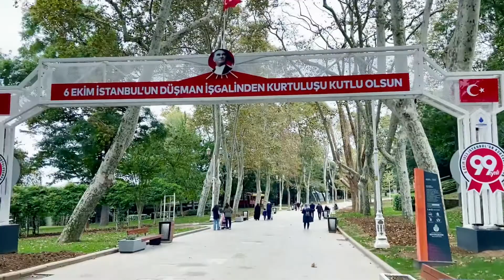Istanbul, Cisterna Basílica, Museo de Arqueologia, Parque Gulhane, Tour vespertino por el Bósforo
Istanbul, Cisterna Basílica, Museo de Arqueologia, Parque Gulhane, Tour vespertino por el Bósforo y cena con show en barco.  Caminata por la ciudad y retornoal hotel Four Doors.